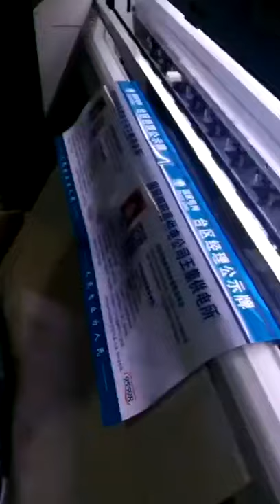XY cutting eyelet machine